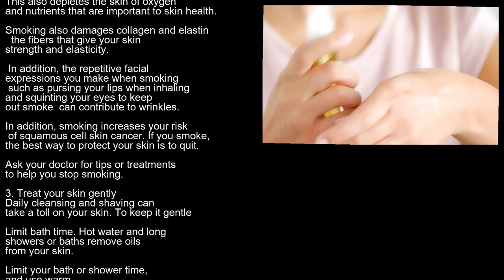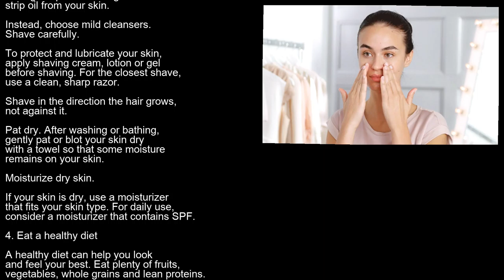Oriflame anti aging cream facewash and cream